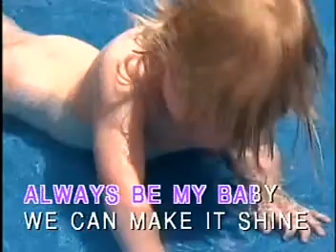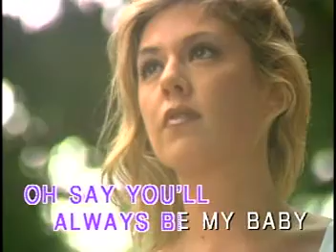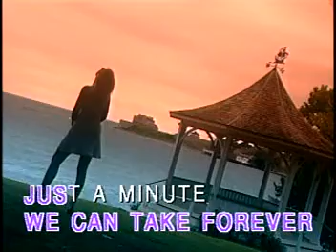Steamroller Karaoke - THE BEE GEES - More Than A Woman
Steamroller Karaoke Video